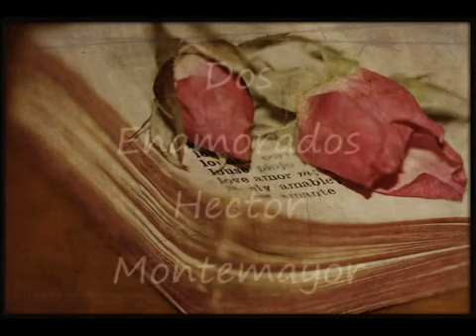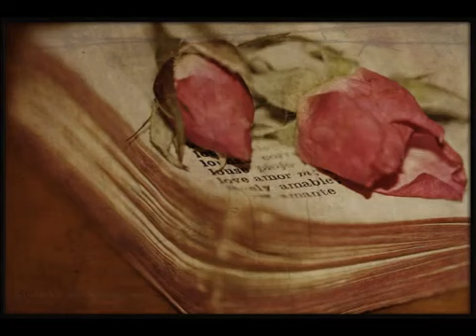🩶)(🩶Hector🩶Monte🩶Mayor🩶Dos🩶Enamorados🩶)(🩶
)( 4NR1M M3X )(